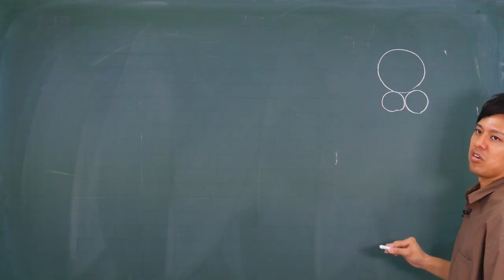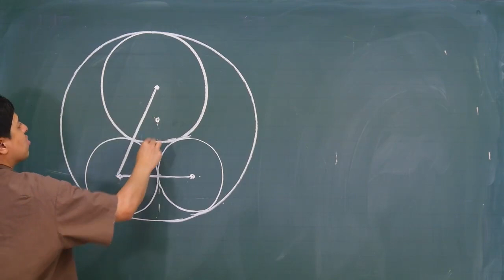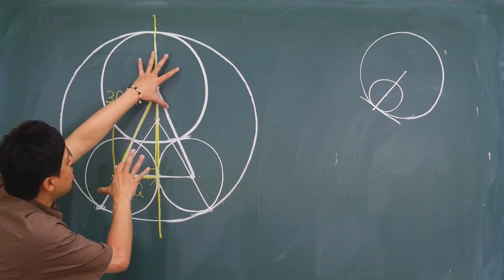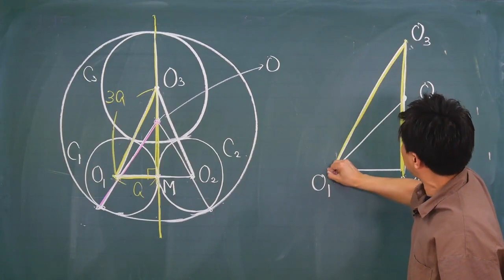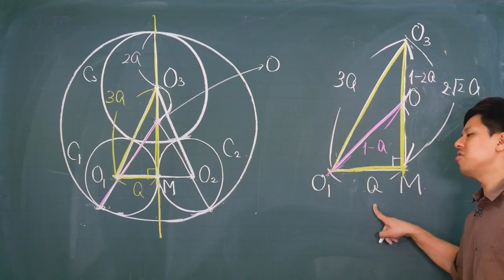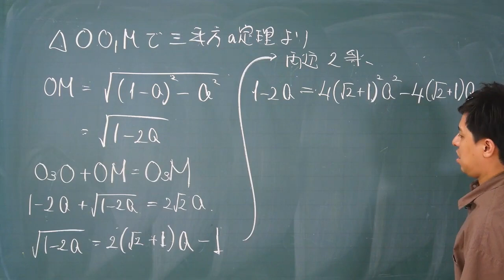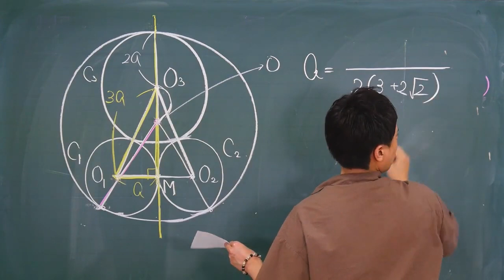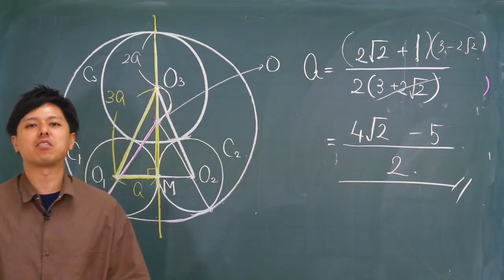【トリセツが終わった人へ】大学入試 大学受験 数学 解説 良問 2004年名古屋大学 図形の性質 高校数学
2004年名古屋大学で出題された問題をわかりやすく解説！この動画で解説している2004年名古屋大学の問題内容は、数学ⅠA・図形の性質になります。

数学のトリセツⅡB
数学のトリセツⅢ

数学のトリセツ中学2年
数学のトリセツ中学3年
英語のトリセツ中学1年
英語のトリセツ中学2年
英語のトリセツ中学3年

本書【数学のトリセツ・数学ⅠA】で図形と計量を勉強し理解できた！！という方は、この問題にチャレンジしてください。

動画の解説を見る前に、ぜひ一度ご自身の力で解いてみて下さい。
※問題内容は、動画開始から10秒間流れますので、考えたい人・解きたい人は停止させてください

「数学のトリセツ！数学ⅠA・数ⅡB」絶賛発売中！！